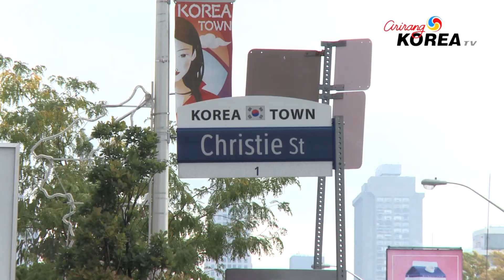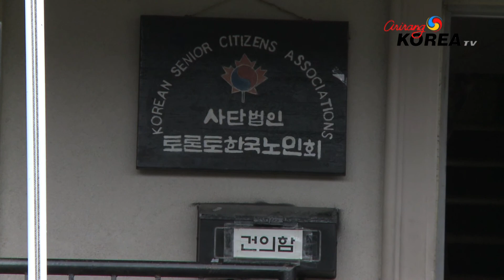[Arirang Korea TV] 제26회 토론토 한국노인회 워커톤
SATURDAYS @ 10:30PM ET & THURSDAYS @ 4:30PM ET- OMNI 2